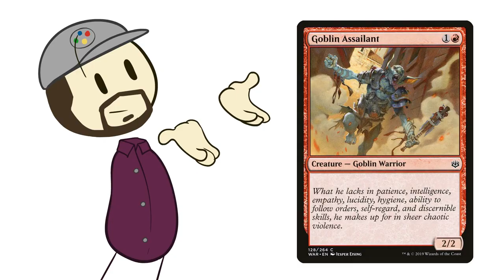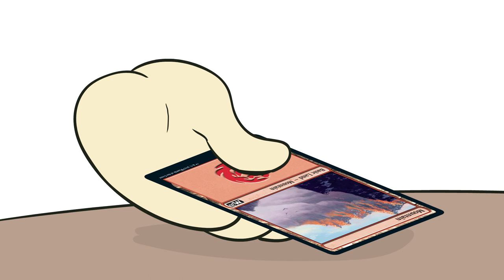Learning to Play Magic - Part 5 - The Psychology of Magic: The Gathering - Extra Credits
Download Magic: The Gathering Arena on PC today Learn how to read the state of the game board and predict your opponent's probable next moves based on what they just played! The twitch stream with James & Matt with be at 5pm EST so check it out

Would you like James to speak at your school or organization?